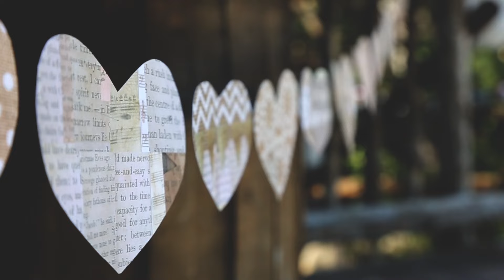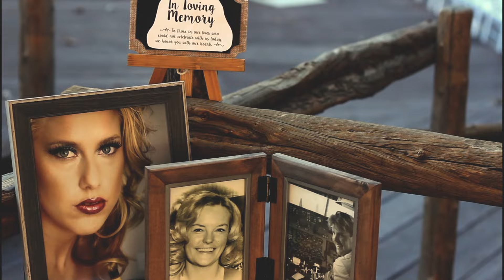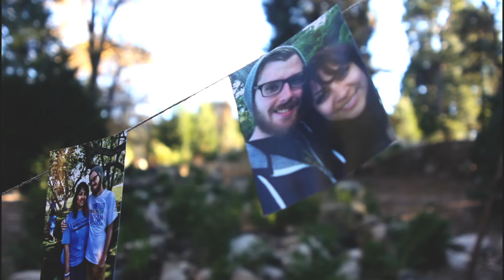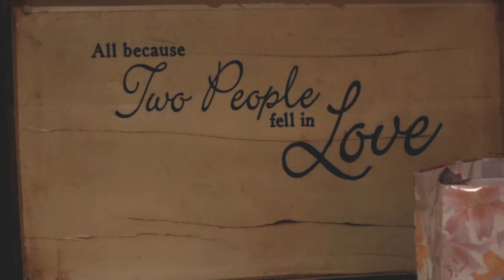Brandon Weds Ivette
Highlights from Brandon and Ivette's wedding

Postal Service - "Sleeping In"
Bright Eyes - "First Day Of My Life"